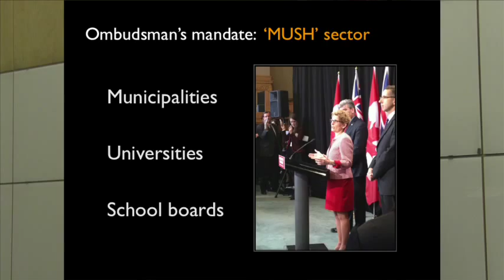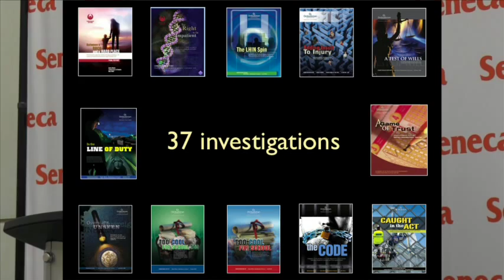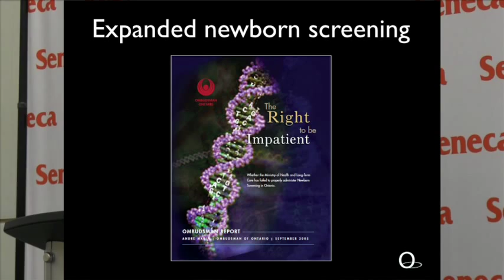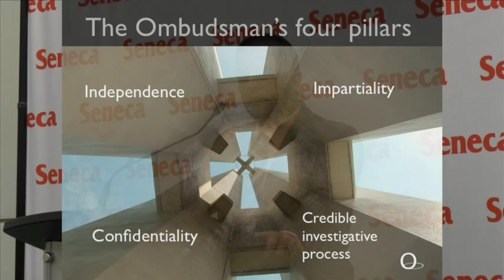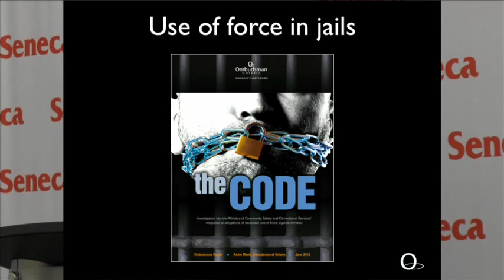Ontario Ombudsman speaks to Seneca College administrative law students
On April 1, Ontario Ombudsman André Marin spoke to a full house of administrative law students at Seneca College in Toronto.

It was also his ninth anniversary of being appointed Ombudsman.